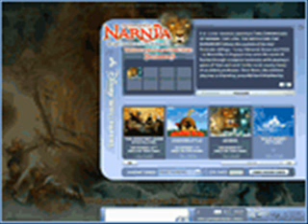Top Movies for 2005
there top movies from that year